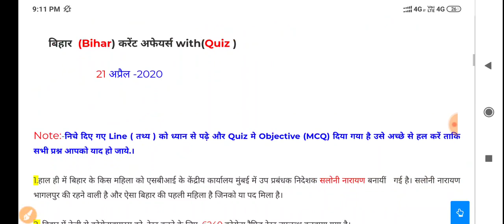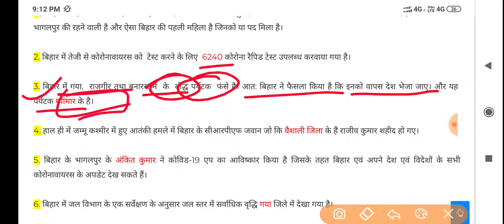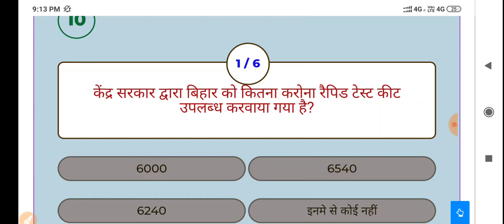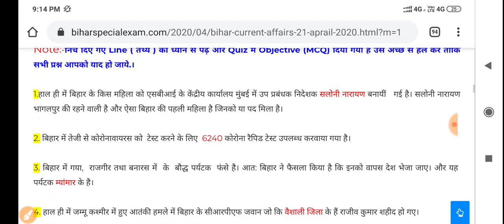Bihar Curent affairs With Quiz( 21-Aprail -2020) For BPSC/BIHAR DAROGA/others Exam